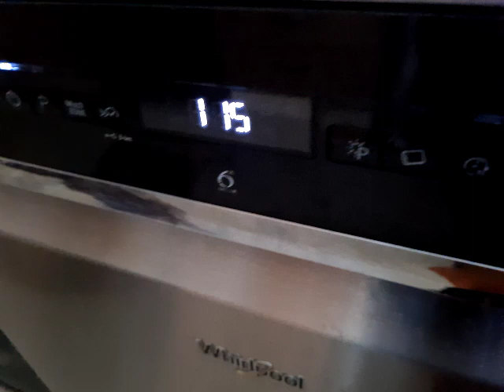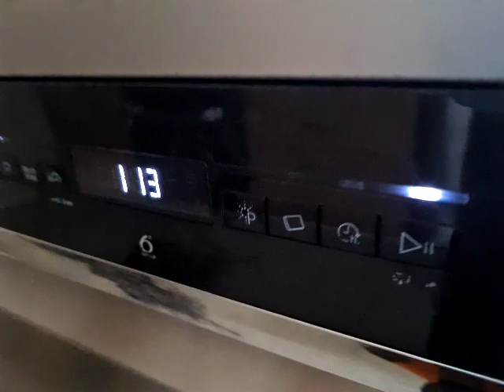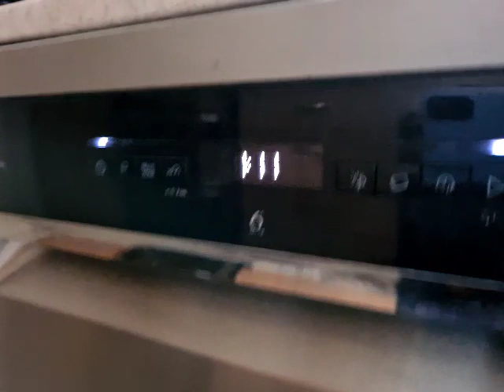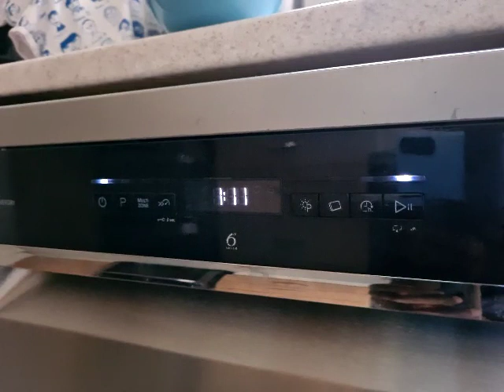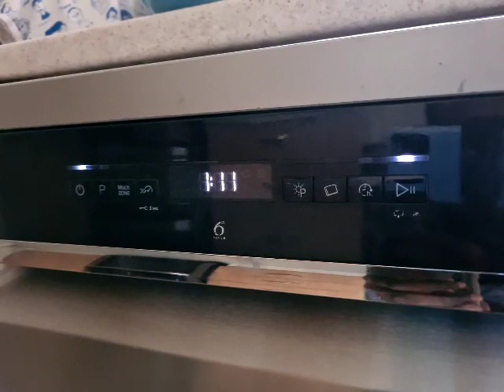Whirlpool Dishwasher WFO3P33DLXUK 2nd Rinse. (1)